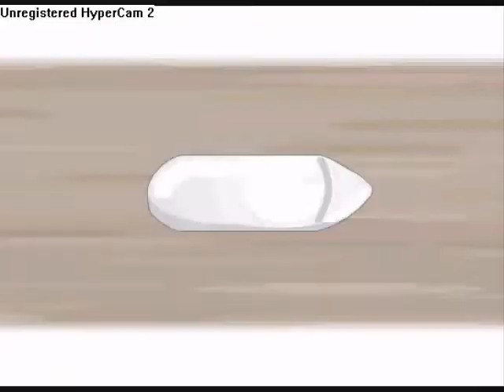Counter Strike Flash Stick Version ted